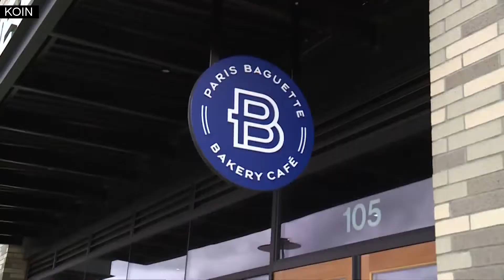Kohr Explores: Doughnut lovers go nuts for Paris Baguette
Kohr Harlan explored Paris Baguette at Cedar Hills Crossing in Beaverton.